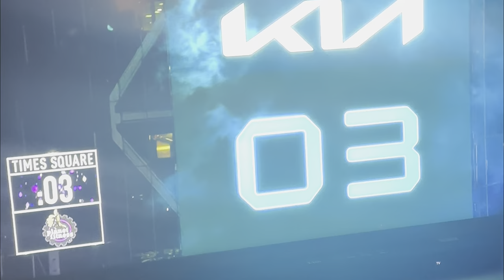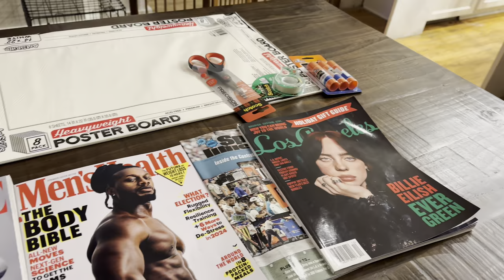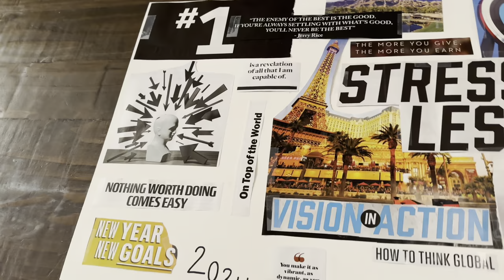NEW YEAR MUKBANG! ( & vlog )